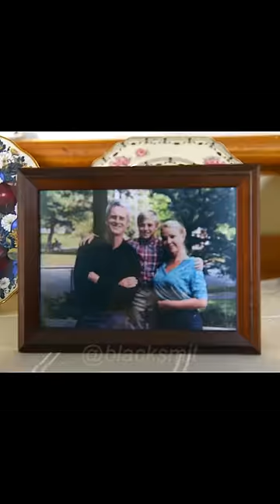Homelander exposes himself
Homelander exposes his old house where he used to live